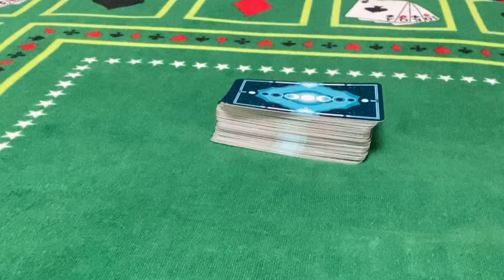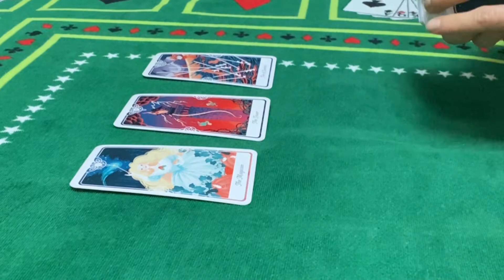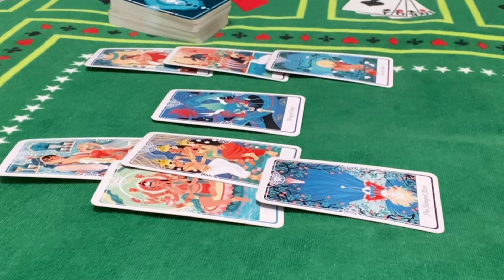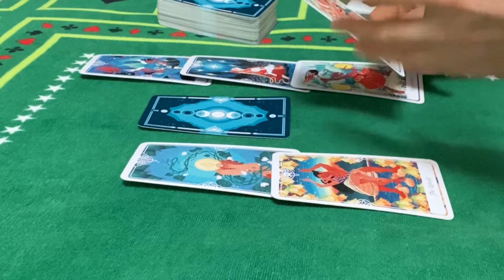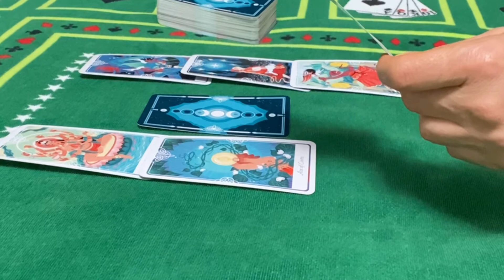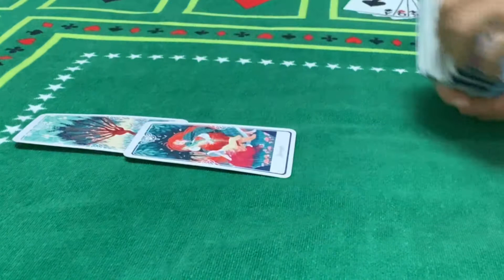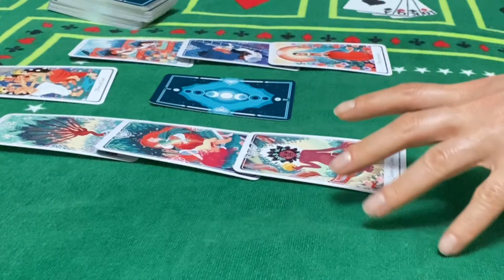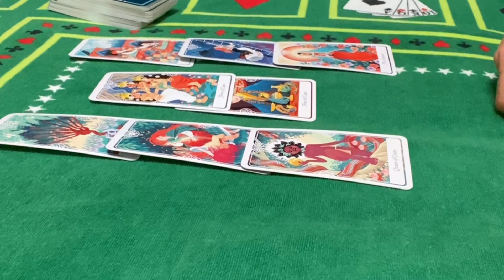Fire signs: Aries ♈️Leo ♌️ Sagittarius ♐️(Energycheckin)JUNE 14TH-20TH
Channel Schedule:

 💌Wednesday : Fire ,Earth energy checkup (individually)

Fire signs 0:01
Aries 3:38
Leo 9:04
Sagittarius 17:57